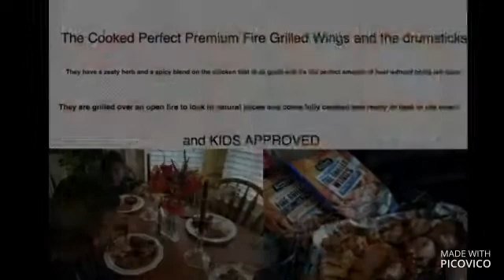The Cooked Perfect Premium Fire Grilled Wings and the drumsticks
The Cooked Perfect Premium Fire Grilled Wings and the drumsticks! They have a zesty herb and a spicy blend on the chicken that is so good and it's the perfect amount of heat without being too spicy. They are grilled over an open fire to lock in natural juices and come fully cooked and ready to heat in the oven! They aren’t breaded so you can feel a little better about what you’re eating and serving! You’ll find them in the freezer section at Krogers stores. Cooked Perfect Fire Grilled Chicken, is in the innovative range of juicy, tender, and uniquely a bold tasting chicken. I truly think it is delicious and very tasty. I highly recommend. "I received this product in exchange for my unbiased opinion" You'll find these delicious varieties in the frozen aisle at Kroger - CookedPerfectParty Sponsored Bourbon BBQ Thighs Classic Style Boneless Thighs Classic Style Tenders Lemon Herb Tenders Zesty Herb and Spices Wings Maple Sriracha Wings Szechuan Style Drumstick Wildflower Honey BBQ Drumstick Cooked Perfect Fire Grilled Chicken is grilled over an open fire to lock in natural juices. You get tender chicken that tastes amazing AND all you do is heat and eat! Plus because there is no breading, you get more chicken to enjoy at dinnertime. It's the perfect weeknight meal option to help you control the dinnertime chaos.